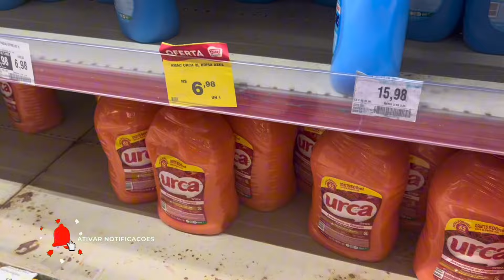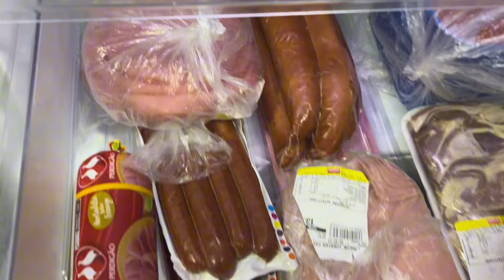COMPRAS DO MÊS/ TUDO MUITO CARO🤯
Deixem dicas para próximos vídeos❤️